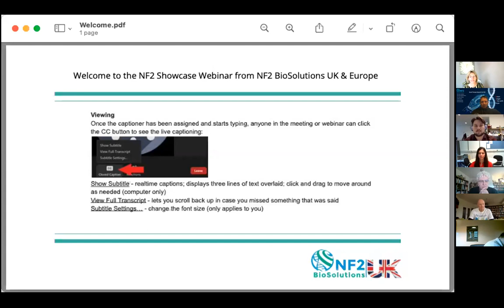NF2 Research in UK and Prof Gareth Evans Q&A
NF2 BioSolutions UK CEO Clare Goddard and One Nucleus CEO Tony Jones present and invite you to our showcase featuring charity trustee and world renowned NF2 expert Prof. Gareth Evans. Then listen to our 2 NF2 PhD researchers Grace and Adam on their NF2 tumour inflammation work, followed by major fundraiser Andy White and his motivation for raising funds and awareness to help end NF2.
Participants:
- Clare Goddard, CEO of NF2 BioSolutions UK nonprofit
- Tony Jones PhD, CEO One Nucleus Ltd
- Adam Paul Jones, NF2 BioSolutions PhD Student, Lydia Becker Institute of Immunology and Inflammation, Geoffrey Jefferson Brain Research Centre, The University of Manchester
- Grace Gregory, NF2 BioSolutions PhD Student, Lydia Becker Institute of Immunology and Inflammation, Geoffrey Jefferson Brain Research Centre, The University of Manchester
- Professor Gareth Evans, Chair of medical genetics and cancer epidemiology at the University of Manchester.
- Andy White, NF2 Dad fighter